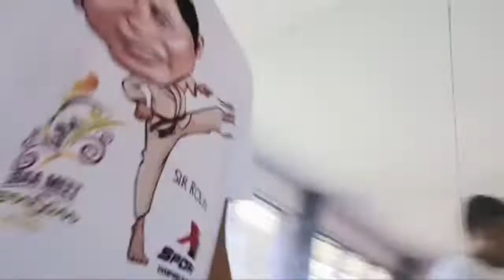FILCAN CRIM. DEFTAC 2 DISARMING TECHNIQUES